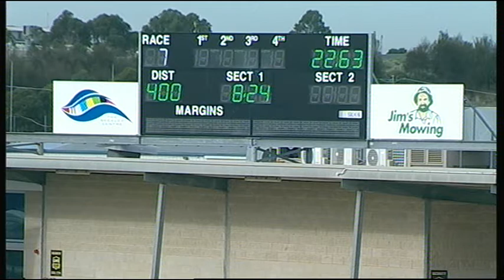GEL MON 02 MAR 15 R7